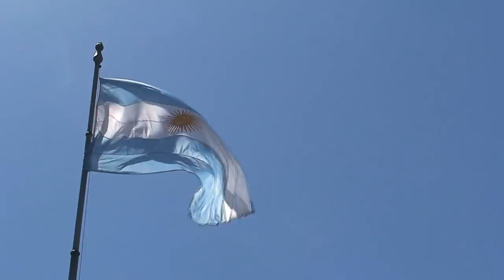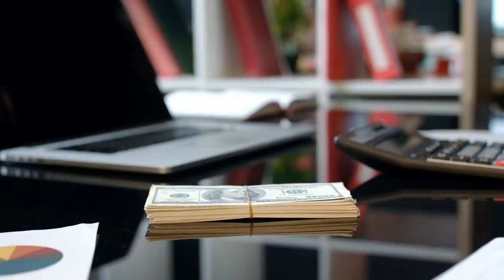The Narcissist Hasn't Forgotten About You